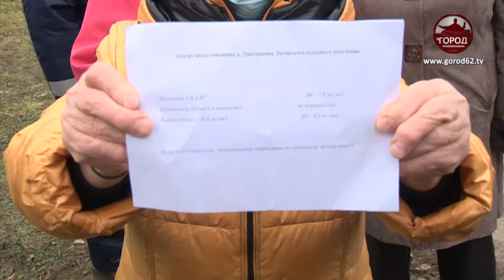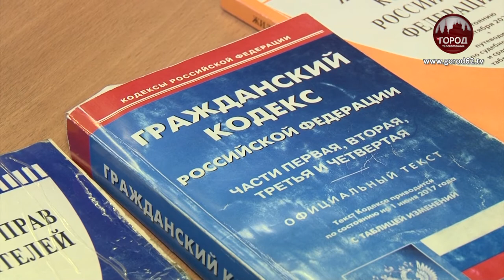РЖАВЫЕ ВОДЫ ДМИТРИЕВКИ